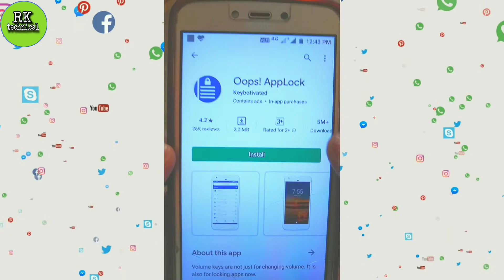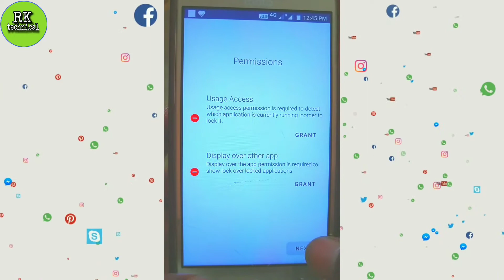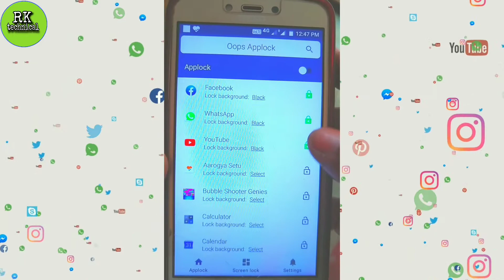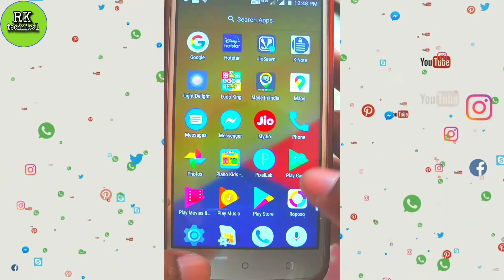अपने फ़ोन की Apps को Lock कैसे करें | How to lock apps on your phone | RK Technical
Oops! AppLock

hello doston aaj main aap sabhi ko is video main batunga ki aap aapne phone ki volume keys se aapne phone ke aap ko kaise lock kar sakte hain video ko END tak jarur dekhen